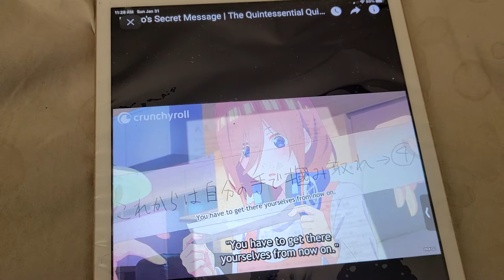FUTARO SECRETS MESSAGE THE QUINTESSENTIAL QUINTUPLETS 2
secrets out